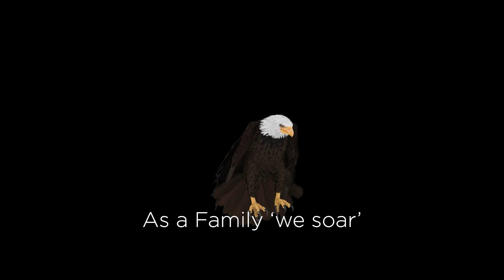Chosen Family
656 amazingly unique children make up our St John's family and we hope that you enjoy being part of our Chosen Family